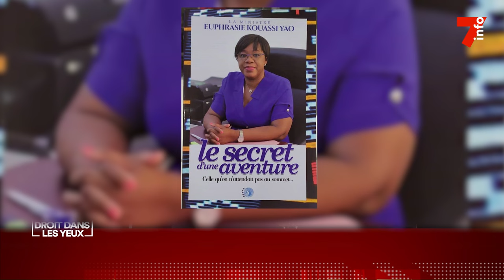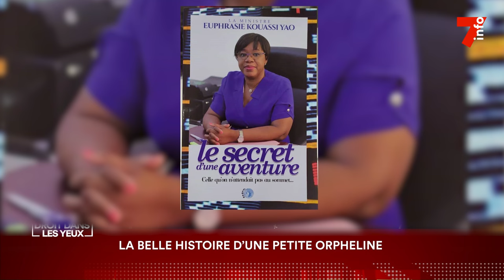Droit dans les yeux | La belle histoire d'une petite orpheline (1)